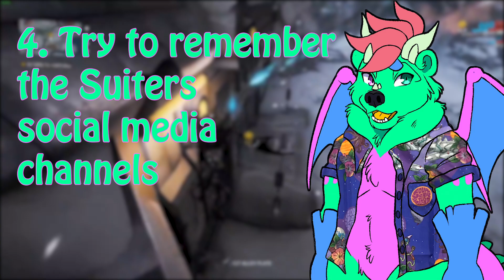How To Be A Proper Fursuit Handler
While I was at Anthrocon 2019 I had the chance and privilege of being a Fursuit Handler.
And let me tell you it can be a demanding job!
So I figured I would release a video in hope to educate people on

I hope you have a Dandy Day!